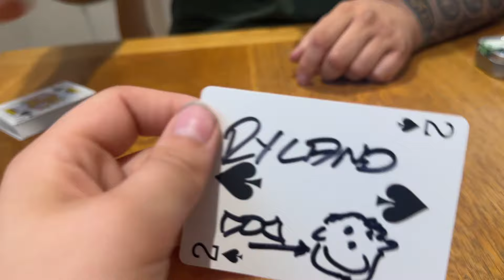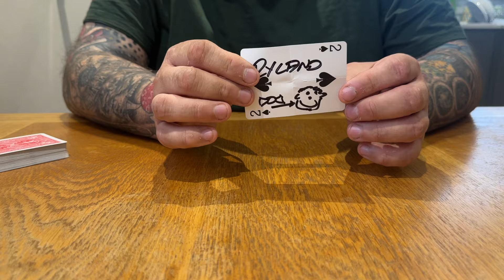AmazeMint by ThoughtCast Magic | Ryland... Really Loves Mints...